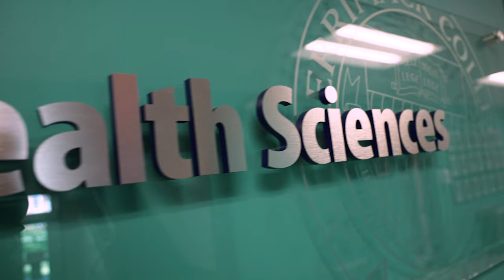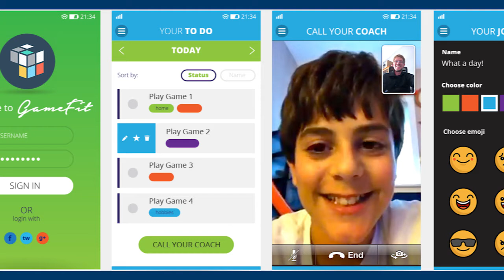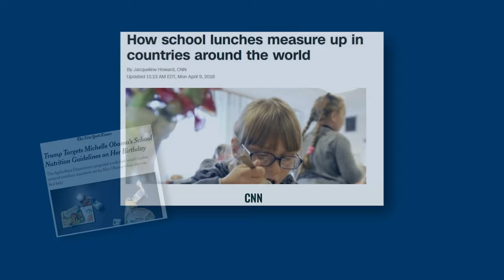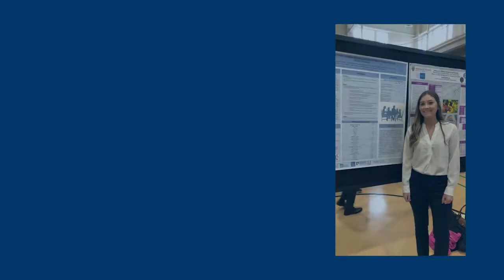Introducing the Center for Health Inclusion Research and Practice at Merrimack College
The Center for Health Inclusion, Research and Practice (CHIRP) at Merrimack College focuses on closing the gaps in systematic health disparities that adversely affect people from historically marginalized groups, including those living in poverty, people of color and those with disabilities.